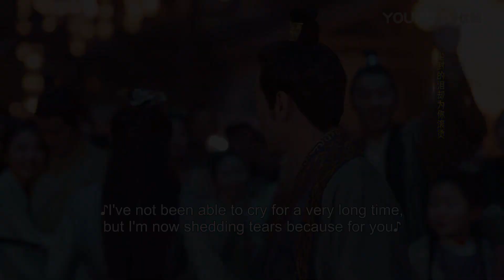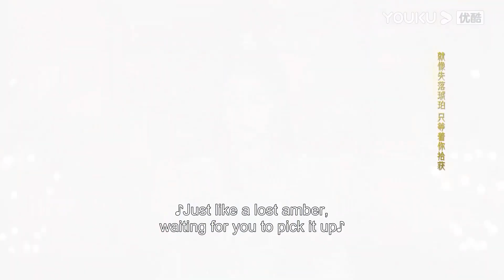ENGSUB 彧修明欲亲吻白露被躲开，彧修明询问白露心意 |【星河长明 SHINING Just for You】| 冯绍峰/彭小苒/朱正廷 | 奇幻爱情片 | 优酷 YOUKU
★以下地区观看正片请移步优酷国际版APP：韩国、泰国、印度尼西亚、越南、马来西亚、新加坡、菲律宾、中国香港、中国澳门、中国台湾。欢迎下载优酷国际版APP，不管您所处何地都能享受《星河长明》全集噢，加入优酷国际版APP会员，更能抢先观看更多会员集数！

★APP会员更新时间：每周三周四18:00（UTC+8）抢先看2集，周五周六抢先看1集
★集数：25集